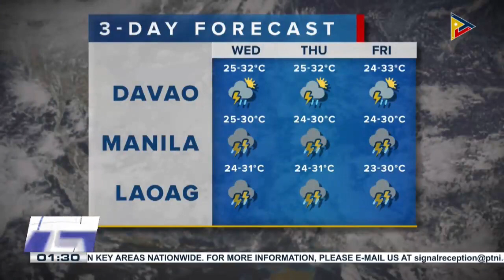Habagat, unti-unti nang hinahatak ng LPA;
Habagat, unti-unti nang hinahatak ng LPA; Naturang LPA, posibleng maging isang bagyo habang nasa loob ng PAR